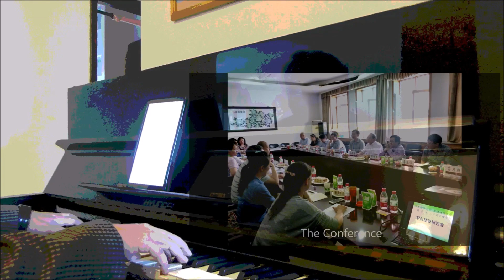Foo Check Teck, Xinjiang Celebration: Piano Guantanamera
This video is through the Song by Piano of Guantanamera to show how in Xinjiang in China they celebrate before dinner with simple dances.